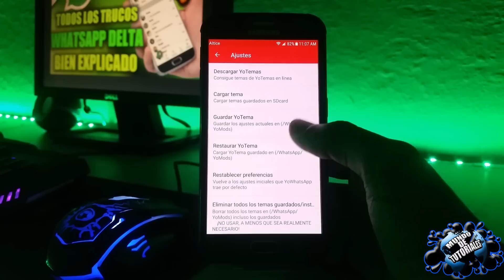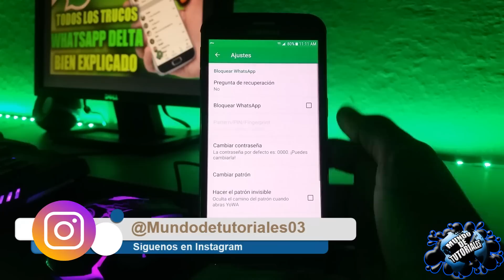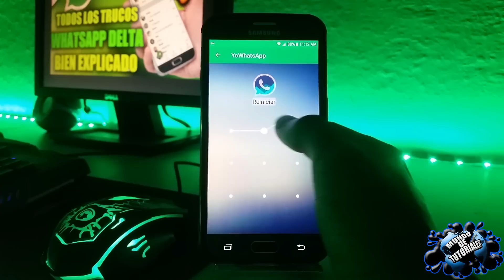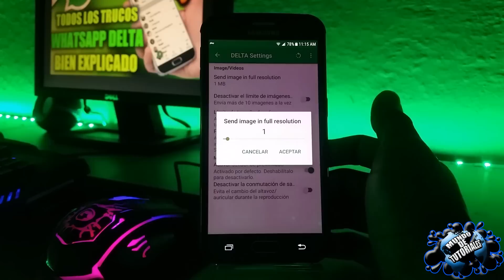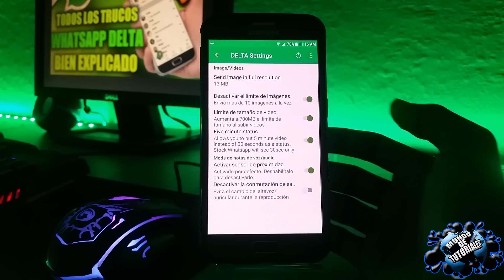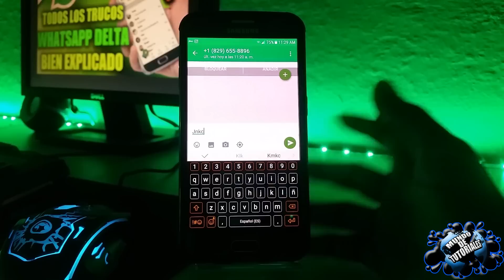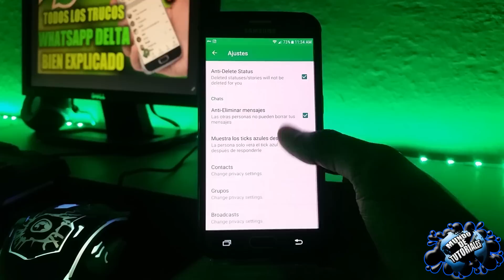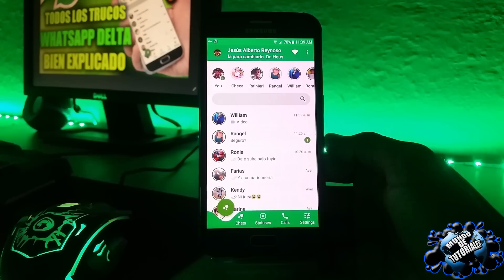WHATSAPP DELTA 2019 |TODOS LOS TRUCOS Y FUNCIONES AVANZADAS|BIEN EXPLICADO